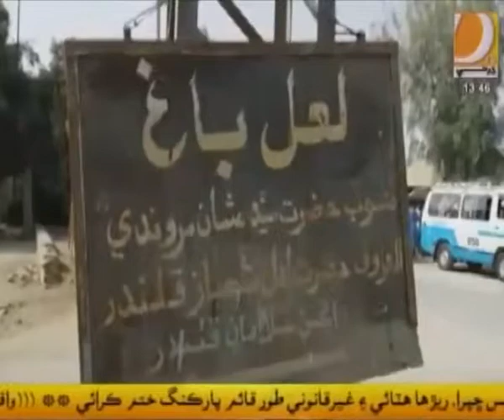AGQ salahuddin Panhwar